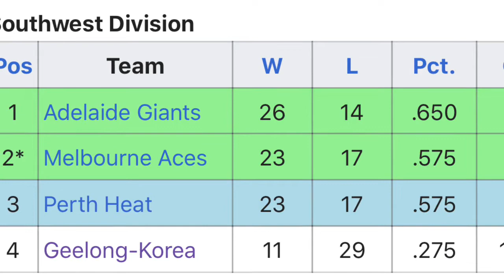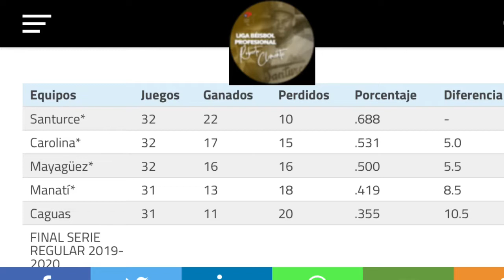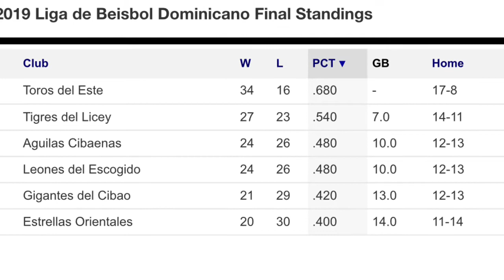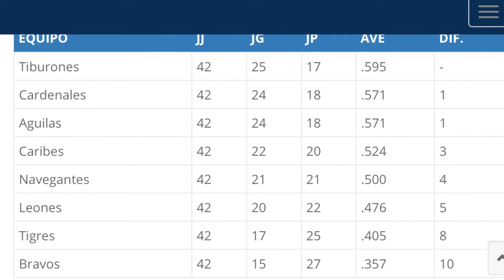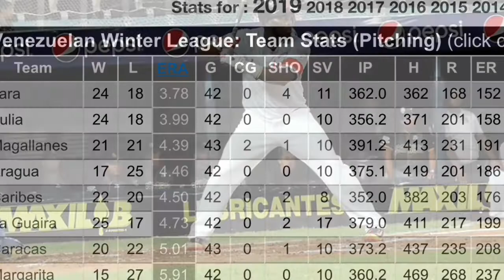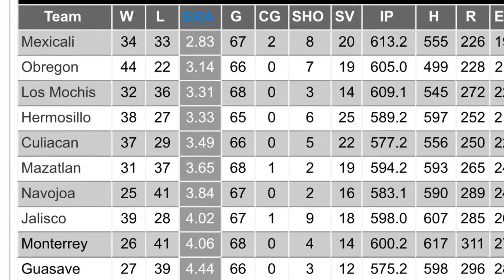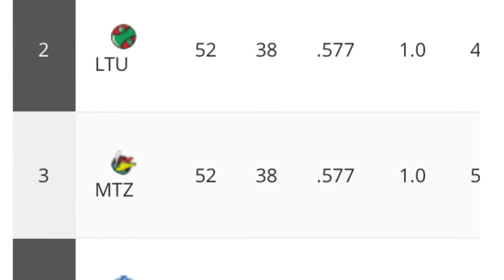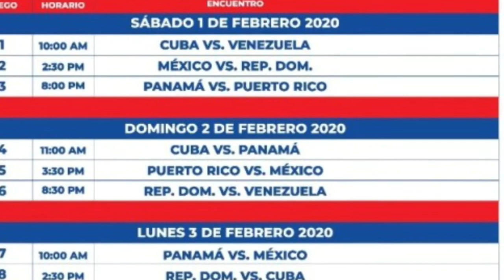Winter Leagues Season Recap and Caribbean Series Preview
Season recaps for ABL in Australia, LBPRC in Puerto Rico, LIDOM in Dominican Republic, LVBP in Venezuela, LMP in México, PROBEIS in Panama, the Cuban National Series, and LCBP in Colombia